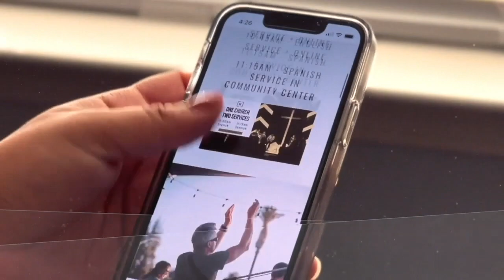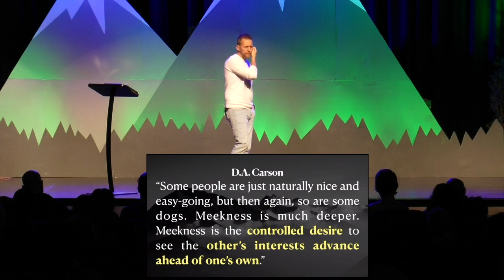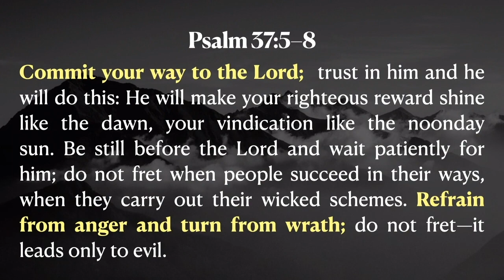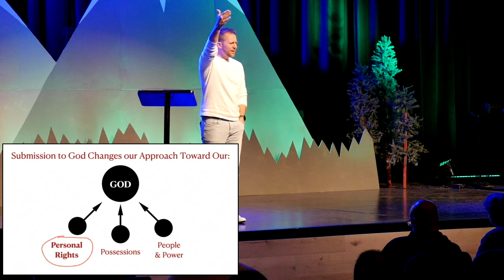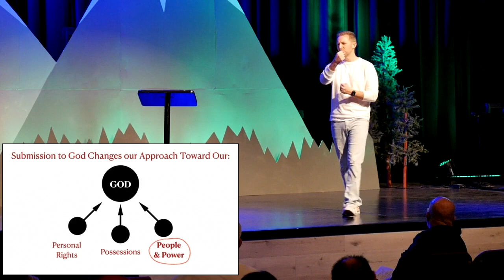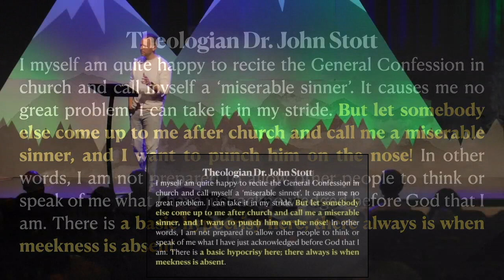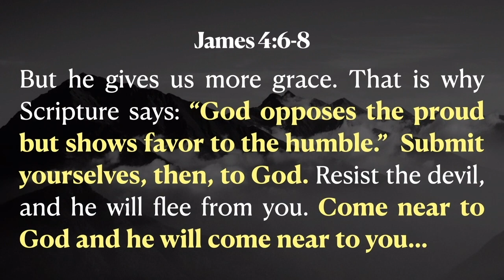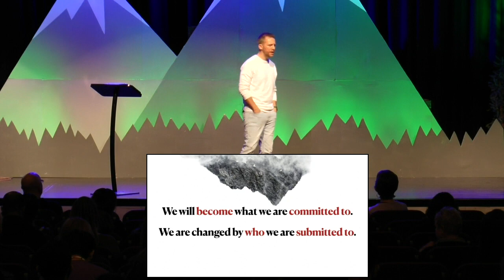Blessed are the Meek